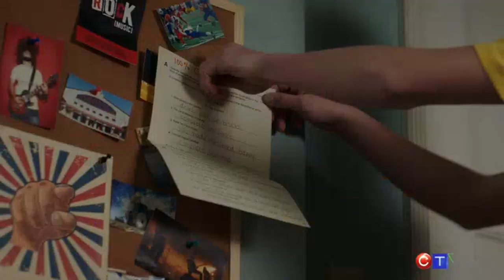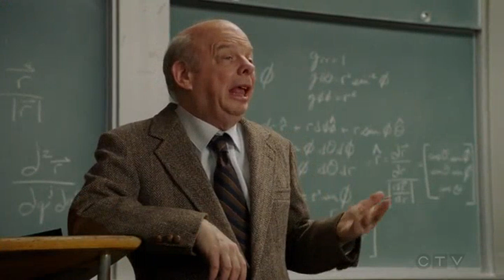Gluons, Guacamole, and the Color Purple